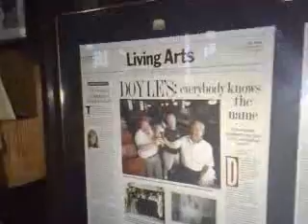Boston Media Makers